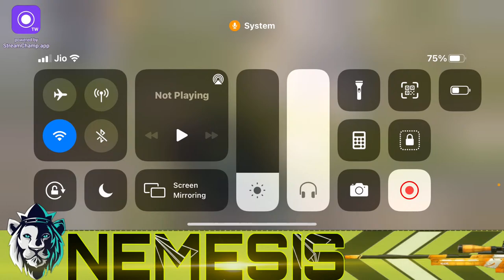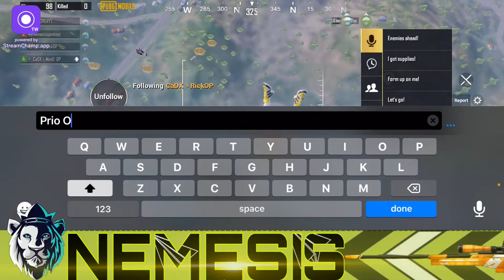rush and rush! 𝐁𝐀𝐓𝐓𝐋𝐄𝐆𝐑𝐎𝐔𝐍𝐃 𝐌𝐎𝐁𝐈𝐋𝐄 𝐈𝐍𝐃𝐈𝐀 ~𝑵𝒆𝒎𝒆𝒔𝒊𝒔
BATTLEGROUNDS MOBILE INDIA BAN IN INDIA

NEMESIS IS LIVE IPHONE XR||SENSITIVITY @Solo Rush  ||SASTA @JONATHAN GAMING ​

JONATHAN GAMING
TOY OP
|NOOBEST PUBG PLAYER OF INDIA
NEMESIS is LIVE ||BATTELGROUND MOBILE INDIA |||SASTA @JONATHAN GAMING

clutchking👑NEMESIS GAMING is back!!!powered by streamchamp||iphonex,xr,11,12#PUBGMOBILEINDIA
PUBG MOBILE WITH NEMESIS//LETS PRACTICE FOR T2 COMPETITIVE//ROAD TO 1K
welcoming happy ew year 2021
IS @Lost Boy  SENSITIVITY MAKE U PRO?NEMESIS GAMING||IPHONE XR 2021#PUBGLIVE

💕ʜᴏᴘᴇғᴜʟʟʏ ʏᴏᴜ sᴜʙsᴄʀɪʙᴇᴅ ᴍʏ ᴄʜᴀɴɴᴇʟ ᴀɴᴅ sʜᴀʀᴇᴅ ᴛᴏ ʏᴏᴜʀ ғʀɪᴇɴᴅs ❤️

YOU HELP ME TO GROW MY YOUTUBE CHANNEL  FAST
AS RESULT NOW I M COMPLETE ALMOST 1000 OR 1K SUBSCRIBERS
MUST GIVE THESE TYPE OF RESULT SO THAT MY CGHANNEL GROW FAST
I M PLAYING ON IPHONE XR
!!!powered by streamchamp
||iphonex,xr,11,12
I M USING 4 FINGER CLAW SETUP FOR BETTER SKILLS DEVELOPMENT

ALSO GIVE UR OPINION IN COMMMENT BOX